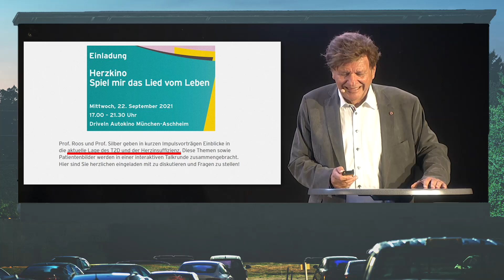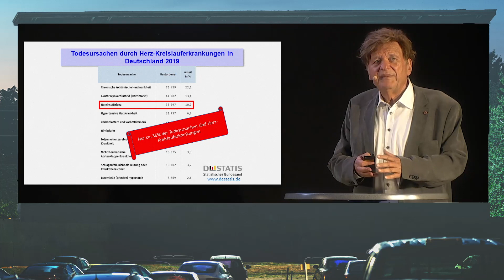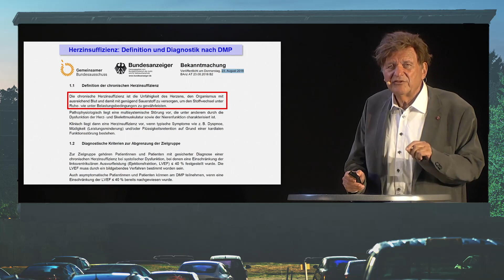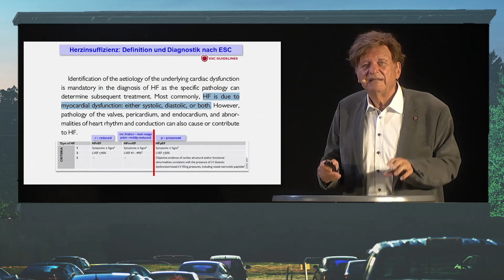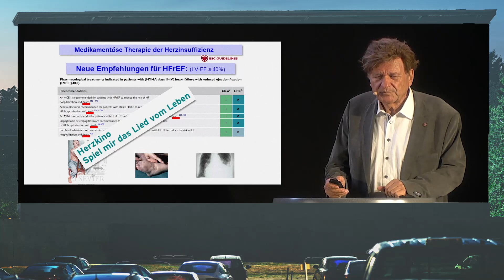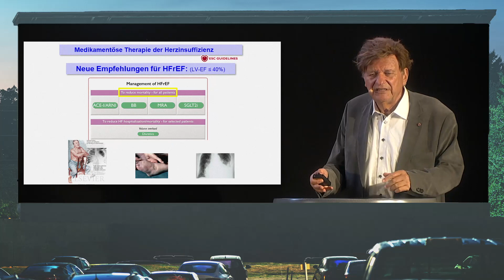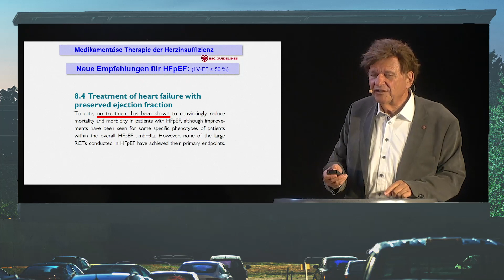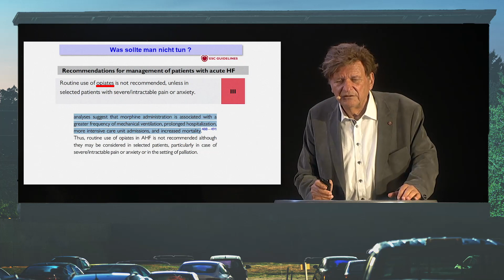21 09 22 Aschheim Autokino Prof Silber "Das schwache Herz"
Am 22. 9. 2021 fand im Autokino Aschheim (bei München) eine Fortbildung für Ärztinnen und Ärzte über die neuesten Fortschritte in der Therapie der Herzinsuffizienz ("schwaches Herz") statt. Warum im Autokino ? Weil wegen COVID-19 ("Corona") solche Veranstaltungen in geschlossenen Räumen nicht erlaubt waren. Thema der Fortbildung: "Spiel mir das Lied vom Leben".
Hier: Vortrag und Diskussion zum Thema "Das schwache Herz - neueste wissenschaftliche Erkenntnisse"